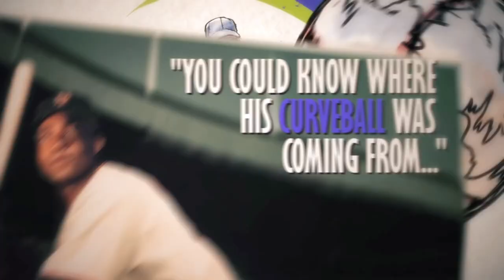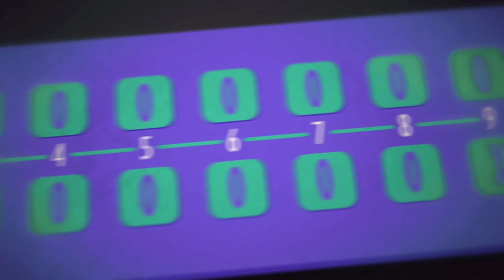Hilton Smith Storylines Full Playthrough MLB The Show 23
This Chapter of the Storylines features Hilton Smith. Hilton was a two way player who pitched alongside Satchel Paige. He was known for having one of the best curveballs in baseball history.

The stories told in this program should be heard by all baseball fans. If you would like to learn more information about the Negro Leagues Museum and the history of these historic ballplayers the link is below.

Catch me on TikTok for My Favorite Clips of the Channel!